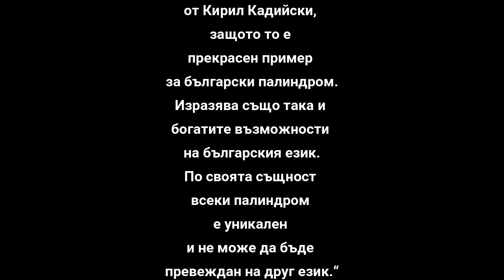Обръщение на посланика на Франция по случай 24 май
Поздрав от посланика на Франция Ерик Льобедел по повод Деня на българската просвета и култура и на славянската писменост.

Стиховe: „Сън в лятна нощ“ от сборника с палиндроми „Още нещо“ от Кирил Кадийски.

Музика: „Върви, народе възродени“ по стихове на Стоян Михайловски и музика на Панайот Пипков.

Message de l'Ambassadeur de France en Bulgarie, Eric Lebédel, à l'occasion du 24 mai, Journée de l'éducation et de la culture bulgares et de l'écriture slave.

Poème : „Сън в лятна нощ“ du recueil de palindromes „Още нещо“ de Kiril Kadiïski.

Musique : « Marche, peuple revivifié » d'après le poème de Stoïan Mihaïlovski et la musique de Panaïot Pipkov.